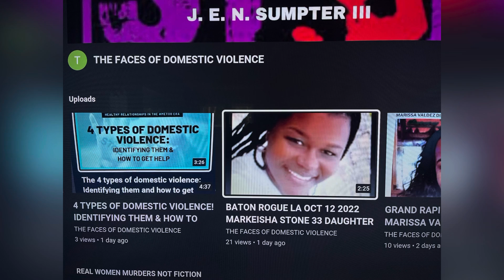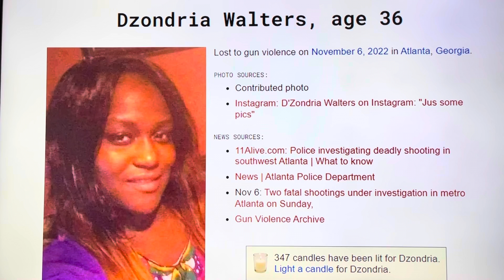ATLANTA, GA NOV 6, 2022, DZONDRIA WALTERS 36 SHOT KILLED IN SOUTHWEST ATLANTA!